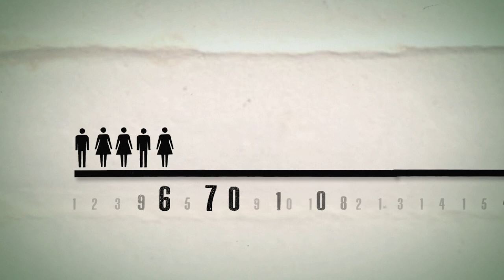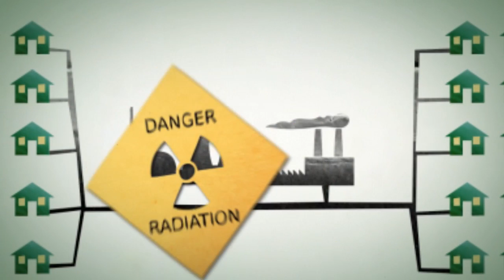7 Accions per canviar-ho Tot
7 accions destacades del programa d'ICV-EUiA per a les eleccions al congrés i el senat del 20N de 2011.